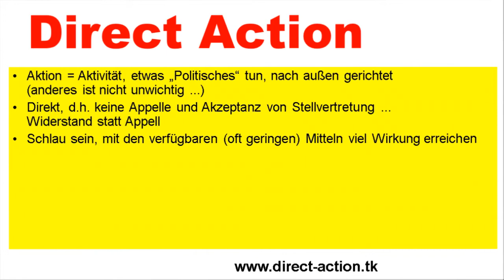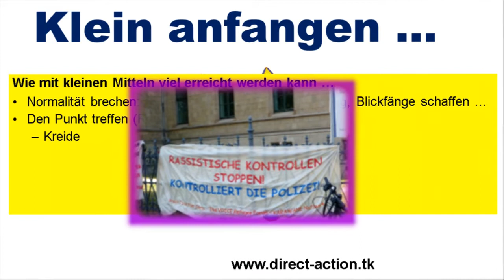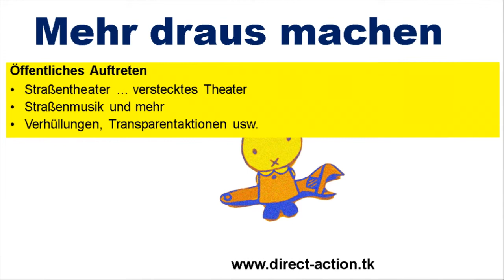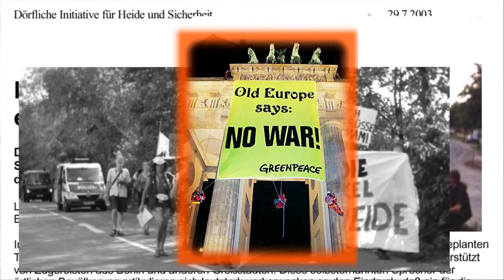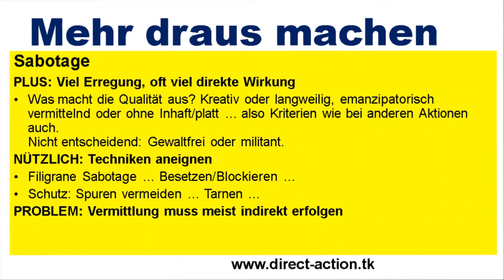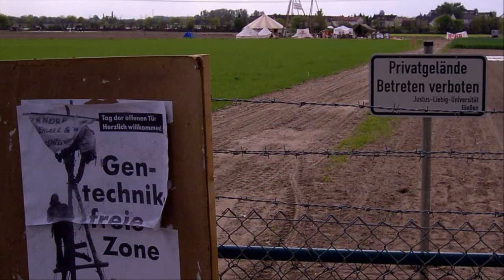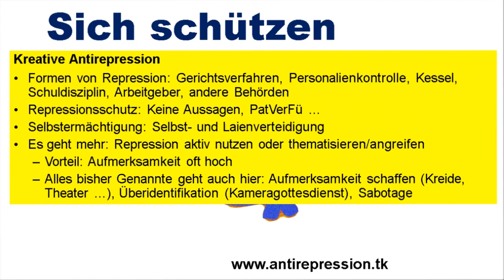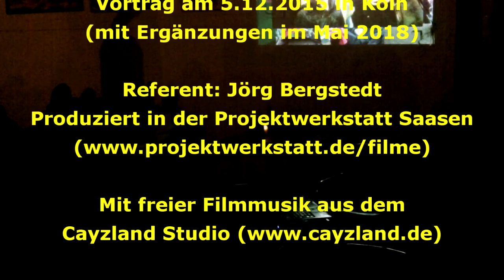Direct Action: Einführungsfilm zur Kunst des kreativen Widerstands (2. Fassung, Juni 2018)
Du findest, in der Welt läuft einiges verkehrt? Und fühlst Dich ohnmächtig, weil Du oft nicht weißt, wie das Bessere gelingen oder durchgesetzt werden kann? Umweltzerstörung, Menschenrechtsverletzungen in Zwangsanstalten, Diskriminierung und Ausbeutung - so vieles passiert täglich, aber kaum etwas hilft dagegen? Dann könnte dieses Direct-Action-Video helfen. Denn ganz so ohnmächtig, wie es scheint, sind wir nicht. Im Gegenteil: Es gibt viele Aktionsformen, die wir kennenlernen und üben können, um uns wirksamer wehren zu können, um lauter und deutlicher unsere Stimme zu erheben oder uns politisch einzumischen: Kommunikationsguerilla, verstecktes Theater, gezielte Blockaden oder Besetzungen, intelligente Störung von Abläufen und vieles mehr schaffen Aufmerksamkeit und bieten Platz für eigene Forderungen und Visionen. In diesem Vortrag werden konkrete Aktionsideen besprechen, den rechtlichen Rahmen durchleuchten und einiges ausprobieren.

Dieser Film wurde im Filmstudio der Projektwerkstatt in Saasen produziert und kann beliebig gezeigt werden (Creative Commons nc-sa). Mit freier Filmmusik aus dem Cayzland-Studio

Mitschnitt eines Vortrags von Jörg Bergstedt am 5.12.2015 in Köln (im Rahmen der Reihe "Theorie und Praxis der Anarchie" während der Membran-Festivals) - untermalt mit passenden Aktionsbildern.

Mehr Tipps gibt es in den Broschüren, Büchern und DVDs (gedruckt oder als Download). Referent*innenanfragen über